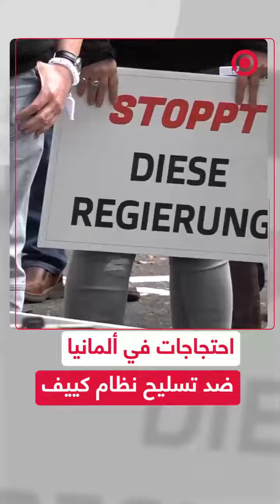مظاهرات في ألمانيا: ”هذه ليست حربنا“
مئات المتظاهرين الألمان يحتشدون في مسيرة مناهضة للحكومة احتجاجا على إرسال الأسلحة إلى نظام كييف.
حيث حمل المتظاهرون لافتات كتب عليها: "هذه ليست حربنا" و"لا للقذائف ولا للجنود، نعم للدبلوماسيين" و"السلام من أجل أوروبا".